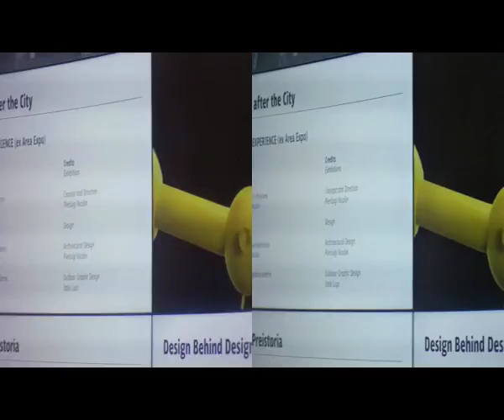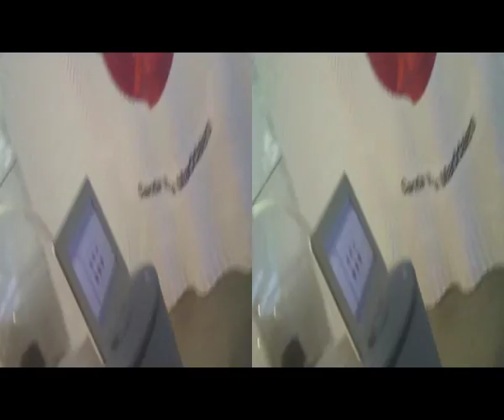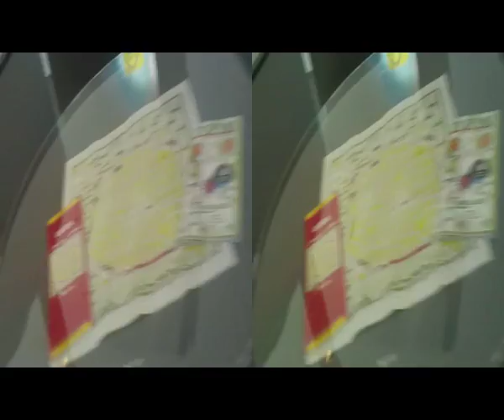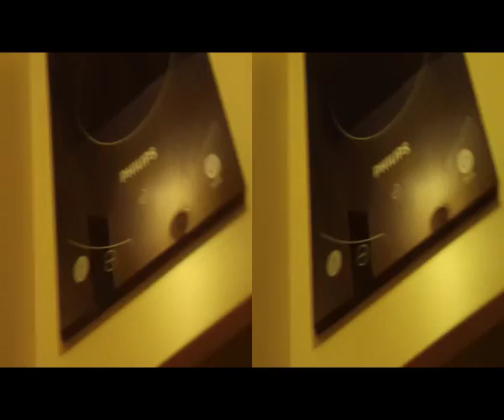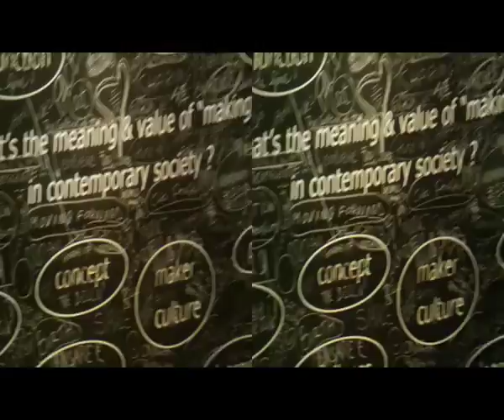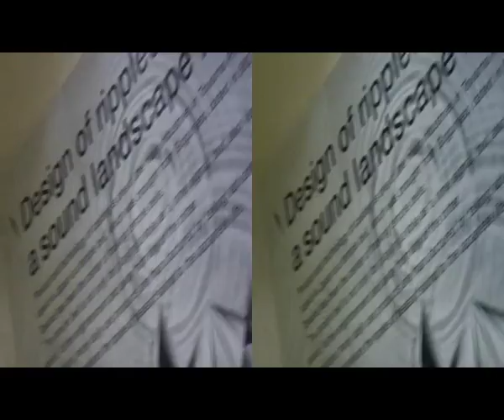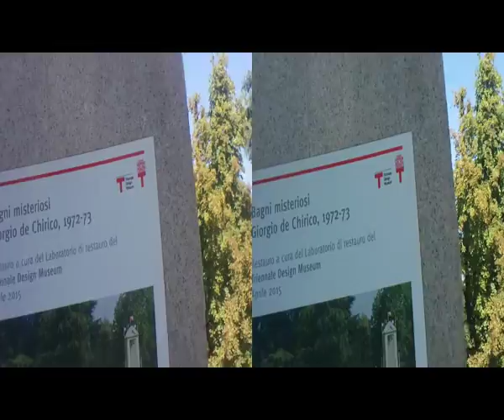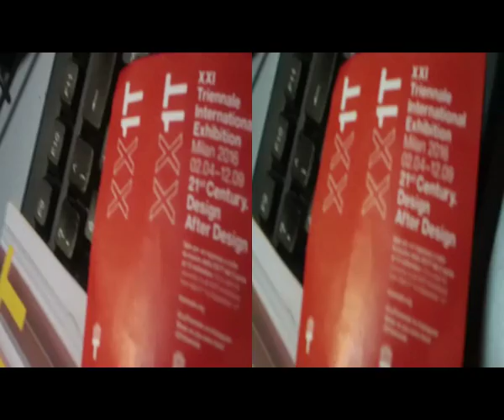3D Anaglyph XXI TRIENNALE InternationalExhibition [by Sergio Conegliano]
3D Anaglyph XXI TRIENNALE InternationalExhibition [by Sergio Conegliano] via BloggieSony&MagnificationLens(Aoyu|2x) +